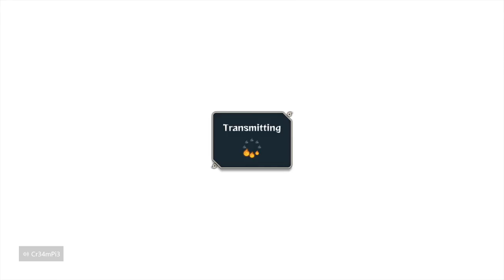Naruto Ultimate Ninja Storm 4 Online Battle: IROC 08 VS MR.HARDON4U - UNLIMITED CHIDORIS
Although not required if you want to show your support It would be greatly appreciated:

XBL :IROC 08
PSN:Teddyiz
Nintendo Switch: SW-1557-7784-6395